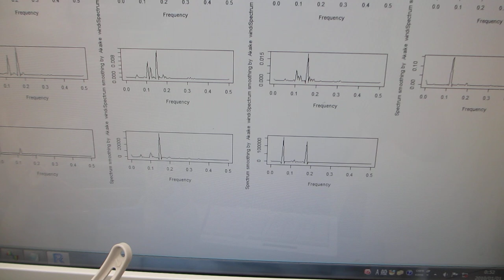超音波の音圧測定・解析に基づいた、メガヘルツの超音波洗浄器（42ｋＨｚ 26Ｗ）実験